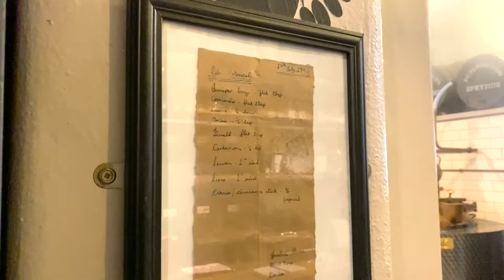Behind the Scenes: Summerhall Distillery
In our Behind The Scenes videos, we capture a snapshot of Scotland’s Gin makers as we visit their distilleries and give our viewers a glimpse behind the curtain of Scotland’s Scottish Gin brands and distilleries.

In November 2021 we visited Summerhall Distillery, home to Pickering’s Gin and The Broody Hen blended whisky and was established in 2013 by business partners Marcus Pickering and Matthew Gammell. The veterinary school known locally as the Dick Vet is located in Scotland's capital city of Edinburgh. Marcus and Matthew started refurbishing the original site through their construction business and thought the former kennels would make for an amazing distillery.

Fast forward to 2022, and the Summerhall venue is one of Europe’s largest arts venues of its kind, incorporating spaces for art exhibitions, live music, studios and workshops along with the Summerhall Distillery and Summerhall pub. The distillery produces a range of Scottish Gins and recently released The Broody Hen blended whisky. The distillery features the production area, including two stills housed in custom water baths, a shop area, a tour of the distillery and Pickering’s Gin history, and tastings.

Video Recorded: November 2021